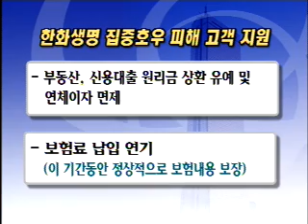대한생명보험(주) - 집중호우 피해 고객 지원